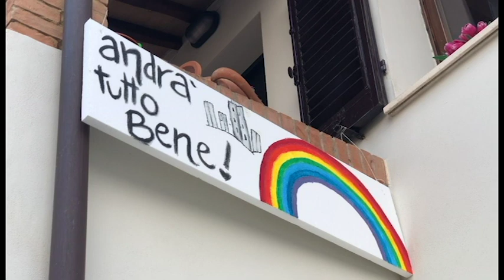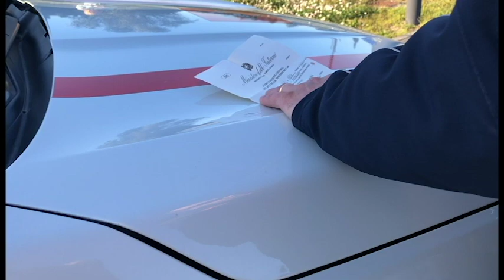QUARANTINE IN ITALY POSITIVITY | FLASH MOB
The one where we got stopped by the cops during our walk! But everyone in Italy is staying united and strong. Keep the people in your prayers.

** It was number 237 on my bucket list to be part of a flash mob, so I am counting this one even though it is not exactly how I pictured it!